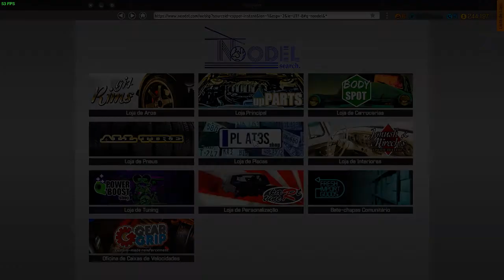Comprei Meu 1º Carro / Car Mechanic Simulator 2018 / ByRicardocascao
Compartilhea suas idéias,venha fazer parte de nosso
 grupo facebook;

acesse o link e seja bem vindo.

Arduino Leonardo.

Arduino Uno.

Arduino Nano.

Bts Ponte H.

Encoder Incremental + Leonardo.

Kit Botões.

Kit Engrenagens.